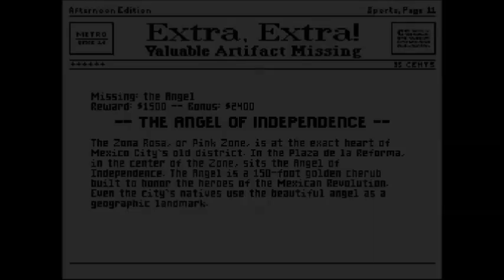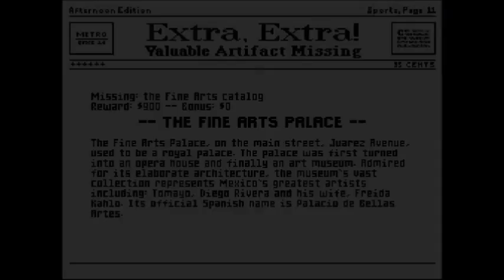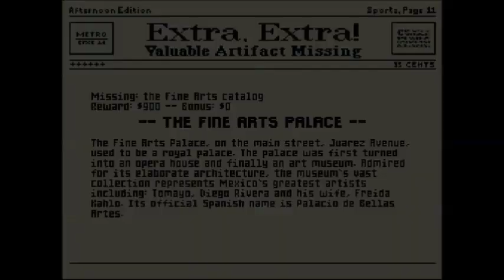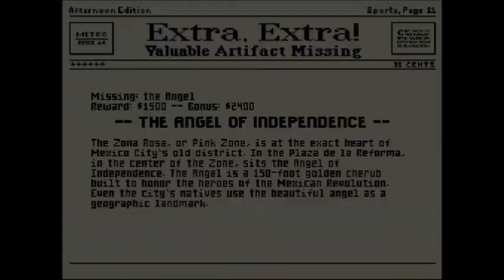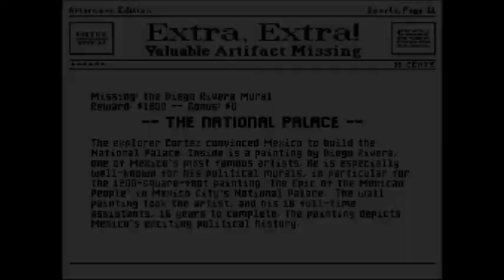Mario is Missing (SNES) Part 9: Mexico City, Mexico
for more Mario & friends.

Mario is Missing (SNES Version) part 9 is set in Mexico City, Mexico. You have to find out facts about famous landmarks and people in the city by talking to people and reading the Pamphlets at the information kiosks.

Certainly more EDU than TAINMENT, but as a Mario title, its part of my project to cover it :-)